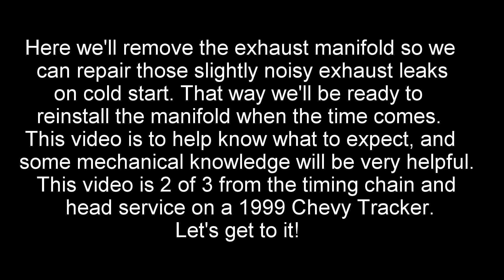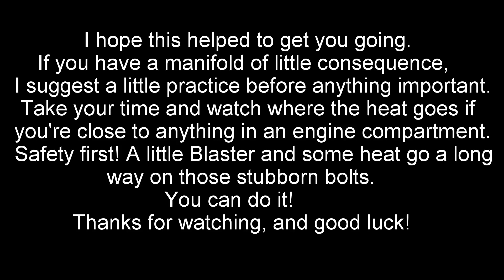1999 Chevy Tracker Exhaust Manifold Braizing Repair (Part 2 of 3 head and timing service)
Hi! This video is kind of a side-note middle video to the larger video on a head and timing service that we needed to do because the timing chain service had been neglected long enough that it sadly bent some valves.
The car was also experiencing a little exhaust leak when cold, that would quiet up and disappear when warm. I thought this would be a good time to fix those cracks and show you how I did it.
I hope this video helps you get an idea on what to expect, and also that it may spur you to give it try yourself.
Take your time, don't cut corners, safety first, and have fun learning (or practicing and honing your skills)!